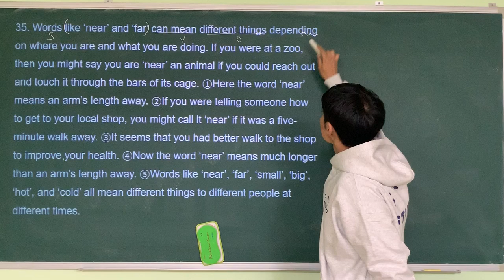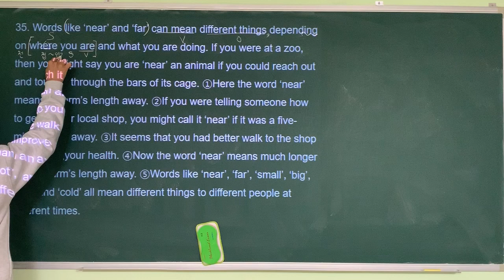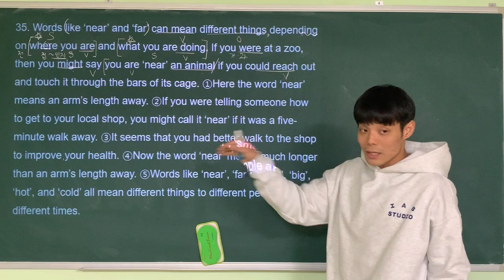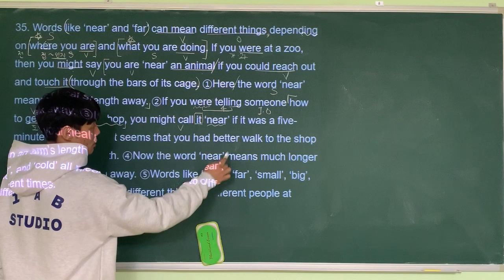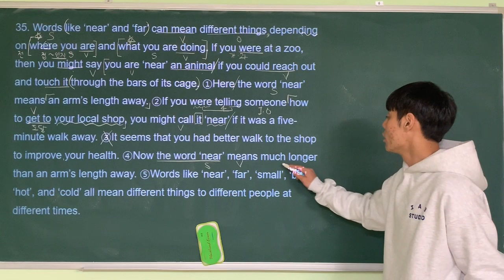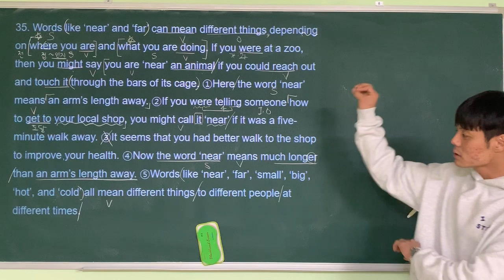2019 고1 6월 모의고사 35번 by Jaden.